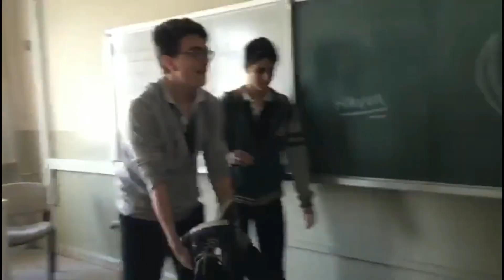Kindar Liselilerin İntikamı